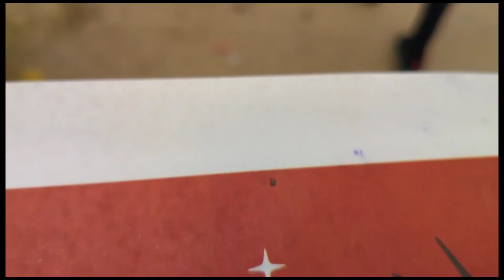finally college experiment done, college day | volg2 @itsneerajdangi829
finally college experiment done, college day | vlog2 @itsneerajdangi829

vlog 2023
vlog kaise start kare